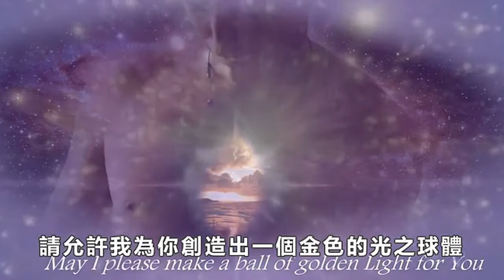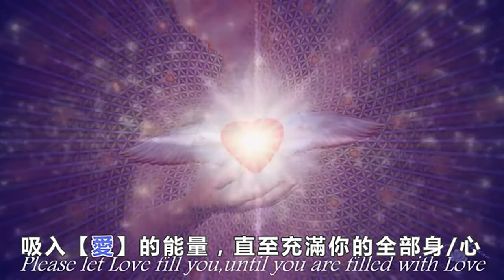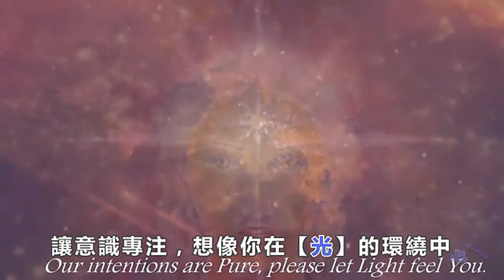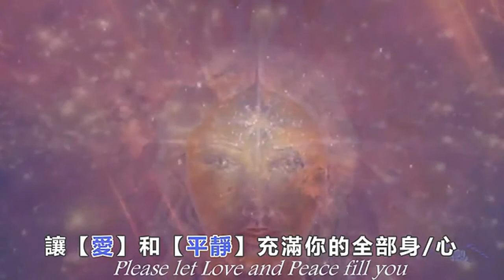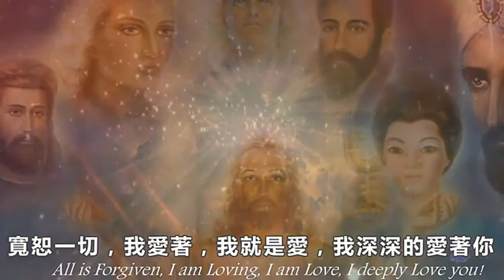寬恕 & 愛（All Is Forgiven）中文字幕